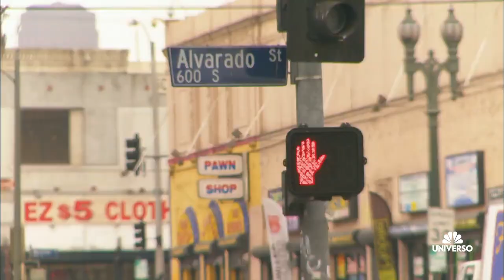“Es mejor dar que recibir" | I love Jenni | Universo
Video oficial de Universo. La familia Rivera van a un refugio mujeres para dar alimentos a los necesitados.

I Love Jenni - La vida de la diva de la banda Jenni Rivera, que vendió más de 25 millones de discos antes de su sorprendente muerte. Conoce a Jenni y vive su grande, alardosa y cómica familia.

I Love Jenni documents the personal and professional lives of Mexican-American singer Jenni Rivera and those close to her.